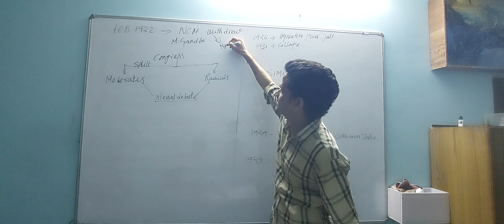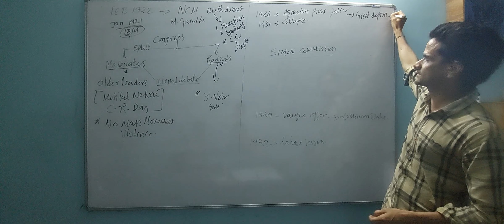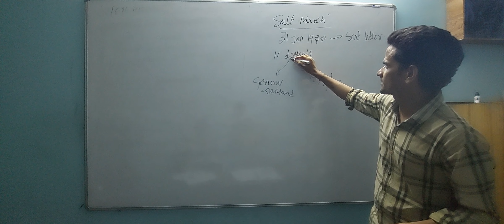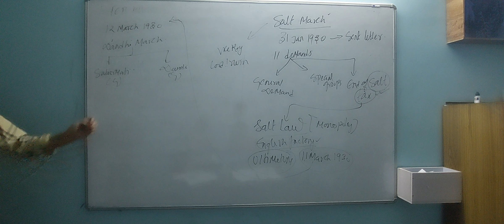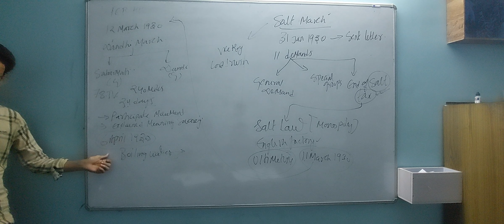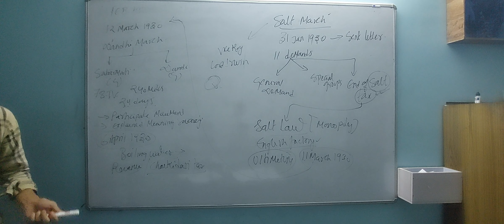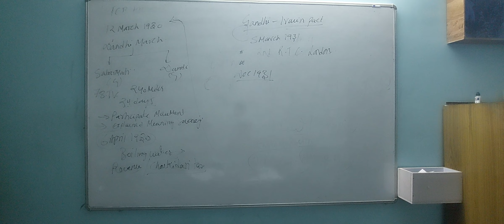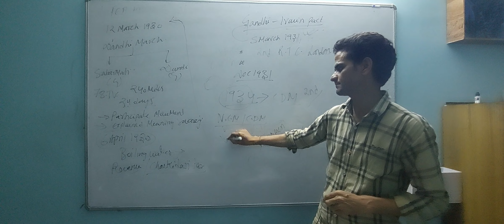class-10 (history) chapter2 NCM